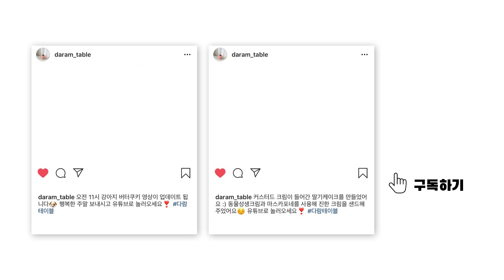초콜릿 체리 스콘 만들기 Chocolate Cherry Scone Recipe 초코스콘 만들기 초코칩 스콘 레시피 생크림 스콘 만들기 생크림초코스콘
↓레시피와 만드는 방법은 더보기를 클릭해주세요

안녕하세요! 다람테이블입니다.
오늘은 초콜릿과 체리를 듬뿍 넣은 초콜릿 체리스콘을 만들었어요 :)

사실 이 스콘은 다람테이블 첫 영상으로 촬영했다가 외장하드와 함께 날려버렸던 스콘이에요..ㅎㅎ
겨울이 되어서야 다시 촬영하게 되었네요 :)

레시피는 생크림이 많이 들어간 생크림스콘 레시피이고,
체리는 크렌베리나 무화과 같이 각자 좋아하는 건과일로 대체하셔도 좋아요

가나슈를 빼고 드실분들은 먹기전에 오븐이나 전자렌지에 살짝데워 아이스크림을 곁들여보세요 :D
어떻게든 살찌게 먹는 다람...

구독자님들이 언제나 달달하고 행복했으면 좋겠어요 :)

▶스콘 (약 75-80g) 8개 분량

▶재료
 (레드와인에 절인 체리)
 레드와인 100g 건조체리 70g

 (초콜릿 체리 스콘)
 중력분 230g 베이킹파우더 13g 소금 1g 버터 90g 생크림 120g 다크초콜릿 70g 와인에 절인 체리 전량

 (다크초콜릿 가나슈)
 다크초콜릿 150g 생크림 60g 물엿 5g 키르쉬 5g

 *데코용 생체리 8개

▶레시피

 1. 건조체리를 잘게 다져줍니다.
 2. 냄비에 레드와인을 붓고, 다진체리를 전부 넣어줍니다.
 3. 중-강불에 올려 가장자리가 끓어오를때까지 끓여 이대로 10분정도 불려줍니다.

 (초콜릿 체리 스콘)
 * 모든재료는 차가운상태로 준비하는게 좋아요.
 * 불려둔 체리는 체에 걸러 물기를 빼두세요.

 1. 넓은볼에 가루류와 소금을 체쳐줍니다.
 2. 깍뚝썰기한 찬버터를 추가해 스크래퍼로 잘게 다져줍니다.
 3. 큰버터 없이 콩알만한 크기로 다져졌다면, 차가운 생크림을 추가해주세요.
 4. 주걱이나 스크래퍼를 이용해 가르듯이 섞어주세요.
 5. 준비해둔 체리와 초코칩을 추가해줍니다.
 6. 날가루가 사라져가고, 조금씩 뭉치기 시작하면 손을이용해 반죽을 한 덩어리로 만들어줍니다.
 7. 버터가 녹아 질어지지않게 빠르게 작업해주세요.
 8. 반죽을 약 75-80g씩 소분해주세요. (전자저울을 랩으로 감싸고, 스쿱을 이용해 소분하면 편해요)
 9. 모양을 동그랗게 다듬어 팬닝해줍니다. (스콘이 살짝 부풀기때문에 너무 붙지않게 팬닝해주세요)
 10. 180도로 예열한 오븐에 20분 구워주세요. (디오스 광파오븐 기준)
 11. 식힘망에 옮겨 완전히 식혀줍니다.

 *생크림과 물엿은 함께 계량해주세요.

 1. 초콜릿을 전자렌지에 30초씩 끊어가며 녹여줍니다.
 2. 따듯하게 데운 생크림과 물엿을 다크초콜릿에 부어주세요.
 3. 가운데부터 서서히 저어가며 유화시켜줍니다.
 4. 초콜릿이 매끈하게 섞였다면, 분량의 키르쉬를 추가해 잘 섞어주세요.

 (데코레이션 & 완성)
 1. 식혀둔 스콘에 가나슈를 부어줍니다.
 2. 식힘망을 탕탕 쳐서 가나슈를 얇게 코팅해주세요.
 3. 가나슈가 너무 굳기전에 깨끗히 씻은 체리를 하나씩 올려주세요.
 4. 이대로 가나슈를 완전히 굳혀줍니다.
 5. 기호에 따라 체리아이스크림을 곁들여 드세요 :)

▶Scone (about 75-80g) 8

▶Ingredients

 (Red Wine Cherry)
 Red Wine 100g dry cherry 70g

 (Chocolate Cherry Scone)
 Plain flour 230g Baking powder 13g Salt 1g Unsalted butter 90g Fresh cream 120g Dark chocolate 70g Red Wine Cherry

 (Dark Chocolate Ganache)
 Dark chocolate 150g Freash cream 60g Light corn syrup 5g Kirsch 5g

 *Fresh Cherry for decoration